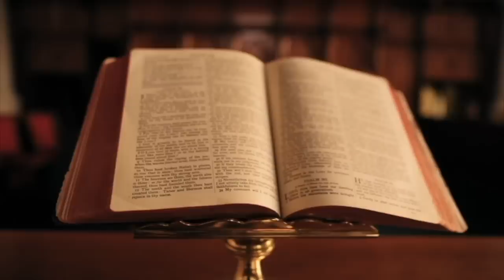TUFËZIMI I BAGËTIVE DHE PËRPLASJA E MEHMET SHEHUT ME ENVER HOXHËN